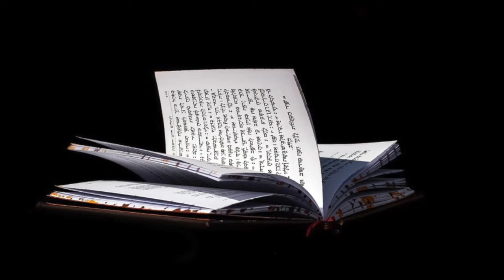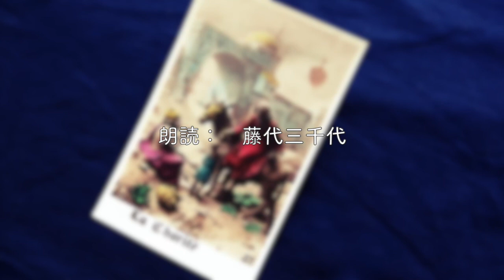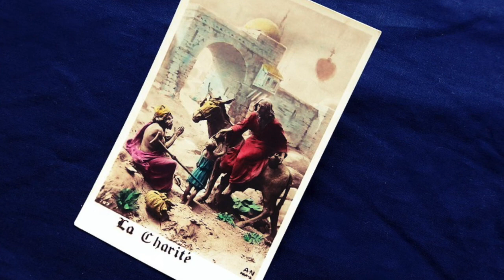聖書『マタイによる福音書』第2回 朗読 藤代三千代 /新共同訳 第５章〜第７章 [山上の説教〜家と土台 ]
今回は、章で言えば「５・６・７」を読んでいます。

『マタイによる福音書』では説教をする場面が二箇所あるそうですが、これはその最初の部分、イエスが山の上で弟子たちに語るところです。
「目には目を…」などの有名な言葉もここに出てきます。

意味がわからず調べていると、翻訳された日本語では表現できないニュアンスが本来の言語にはあるのだそうですね。
ネット上では何人もの方が聖書の言葉を解説していらっしゃるのにも驚きました。

今回はおよそ26分もあって少々長すぎでしょうか。不安がよぎりますが💦 最後まで聞いてくださる辛抱強い方がいらっしゃることを祈ってます⭐️✨⭐️

この第2回目は「５〜７」章のイエスが説教を始めるところから、群衆が教えに驚くところまでです。

0:00 オープニング
0:17 山上の説教を始める　５ 1-12
2:42 地の塩、世の光　５ 13-16
3:48 律法について　５ 17-20
4:54 腹を立ててはならない　５ 21-26
6:27 姦淫してはならない　５ 27-30
7:21 離縁してはならない　５ 31-32
7:53 誓ってはならない　５ 33-37
9:07 復讐してはならない　５ 38-42
9:57 敵を愛しなさい　５ 43-48
11:15 施しをするときには　６ 1-4
12:17 祈るときには　６ 5-15
14:39 断食するときには　６ 16-18
15:32 天に富を積みなさい　６ 19-21
16:14 体のともし火は目　６ 22-23
16:39 神と富　６ 24
17:05 思い悩むな　６ 25-34
19:39 人を裁くな　７ 1-6
20:59 求めなさい　７ 7-12
22:16 狭い門　７ 13-14
22:46 実によって木を知る　７ 15-20
23:47 あなたたちのことは知らない　７ 21-23
24:42 家と土台　７ 24-29
25:53 エンディング